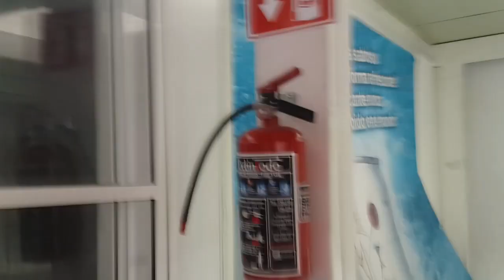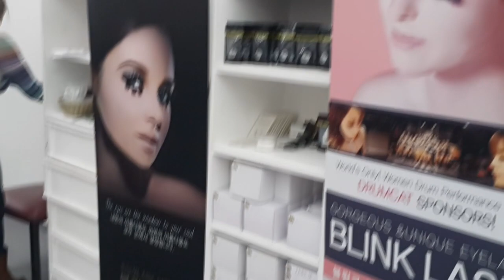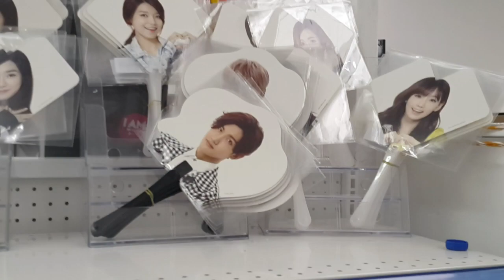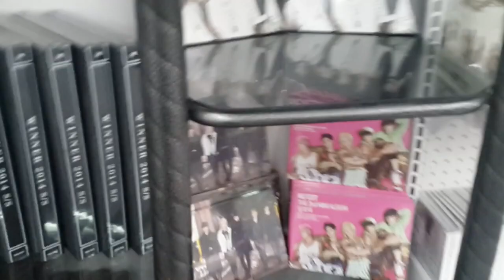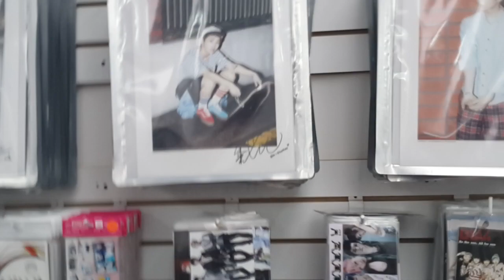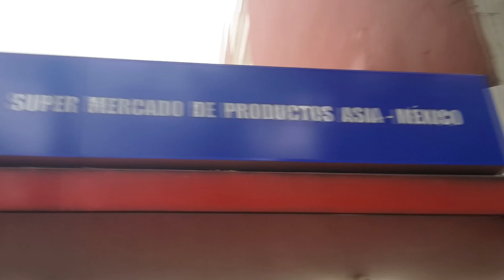Visita a: Tony Moly México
Tony Moly
RIO TIBER 71
Cuauhtémoc, Distrito Federal, Mexico